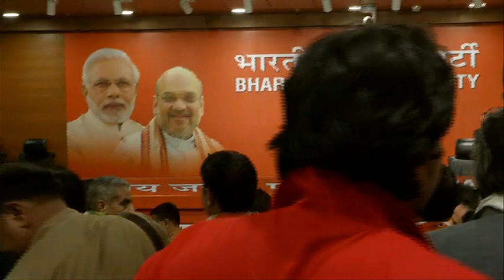Shri Kartar Singh Bhadana joins BJP in presence of Shri Arun Singh